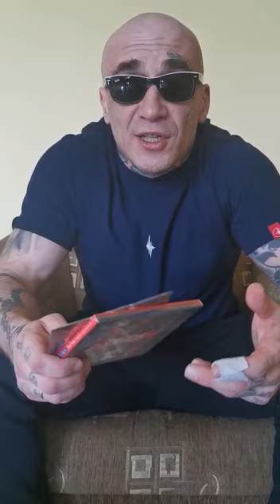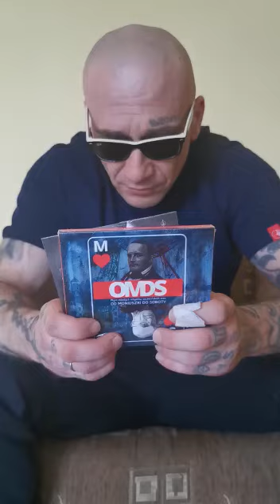𝙎𝙊𝘽𝙊𝙏𝘼 - 𝙎𝙄𝙀𝘿𝙕𝙄 𝙉𝙄𝙀𝙒𝙄𝙉𝙉𝙔 𝘾𝙕Ł𝙊𝙒𝙄𝙀𝙆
Od pomówienia do osadzenia czyli paka za darmo.
A tu adres do wysyłki kartek świątecznych dla Piotra.
Piotr Mikołajczyk syn Tadeusza
zk
ul bartnicka 10
87-809
włocławek.